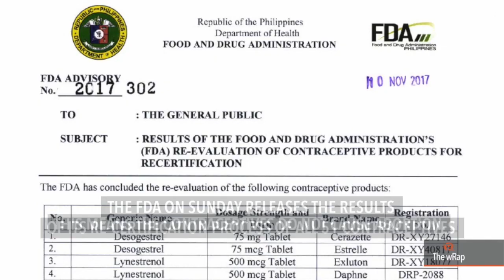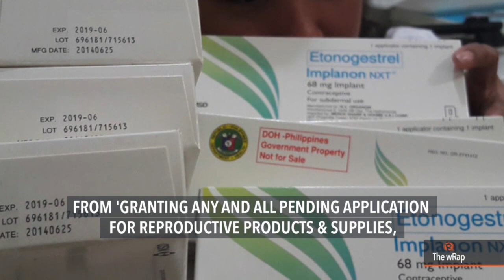Trump-Duterte meeting, ASEAN on South China Sea, Iran-Iraq quake | Evening wRap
More videos on Rappler Follow Rappler for the latest news in the Philippines and across the globe. Watch Rappler’s evening newscast with Acor Arceo.